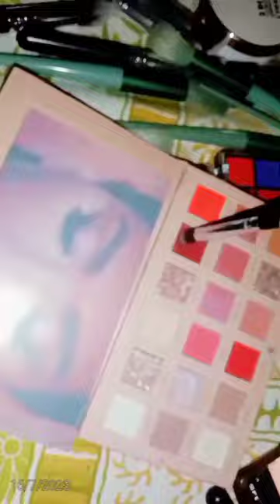#👀Makeup#Art Demonstration🤗Multicolour|Lyrics-Aankhon mein Doob Jane ko||Song~Sandesh Shandilya®